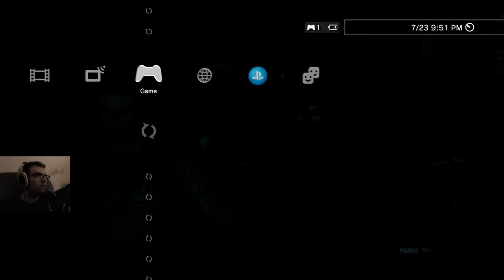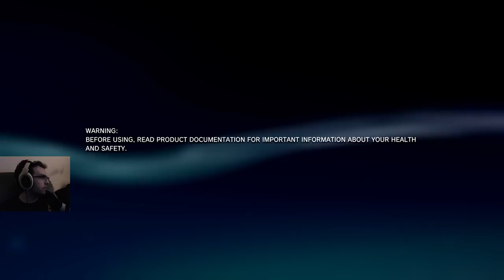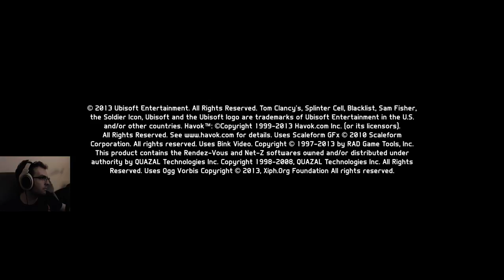Splinter Cell: Blacklist (Part 4)